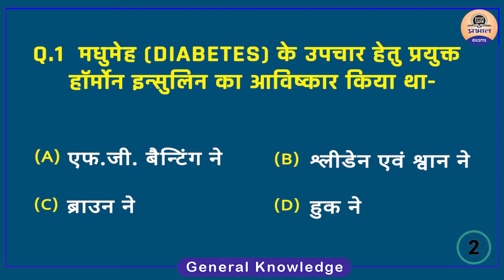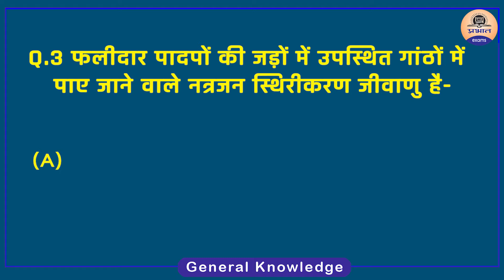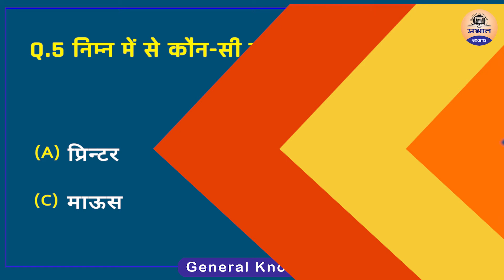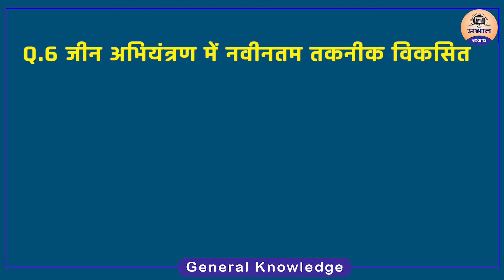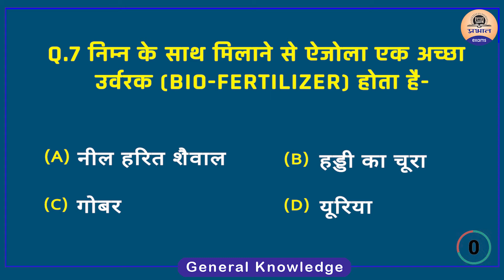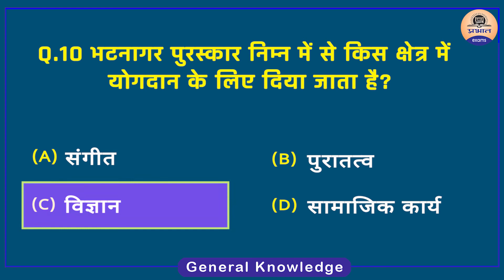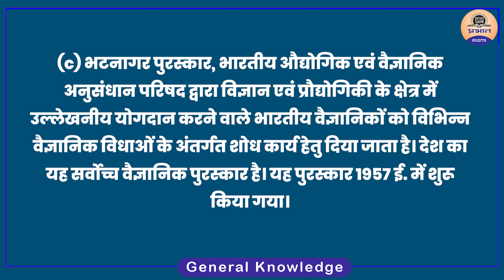Today’s GK – 24 OCTOBER 2021 | Prabhat Exam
Prabhat exam brings to you a new programme - Today's GK. In each video, we will be covering important recent events from the UPSC exam point of view through objective questions This will help you apply to prepare for UPSC and reinforce your preparation for the Prelims Exam. inthis video we are covering Static Gk for SSC, BANK, UPSC, RAILWAY and all Govt. Exams

General Awareness Questions | General Knowledge | General Knowledge Facts

PRABHAT EXAM
prabhatexam